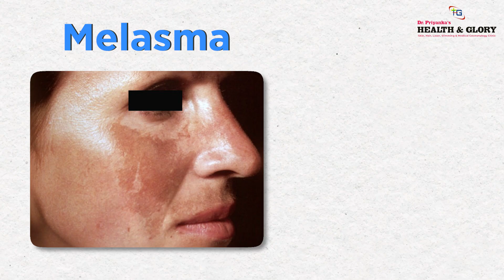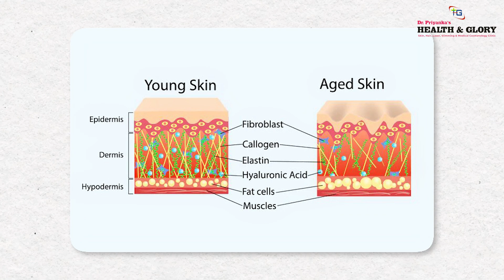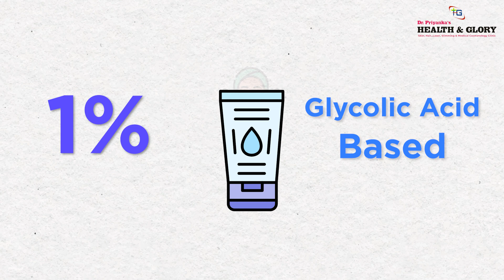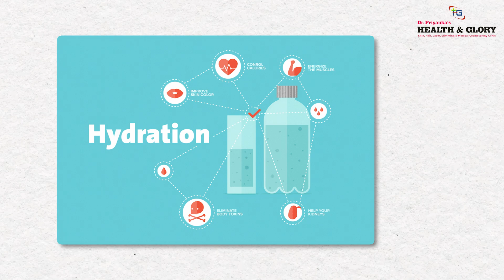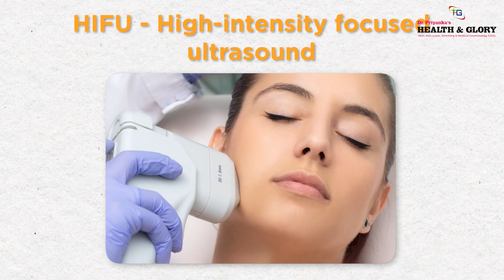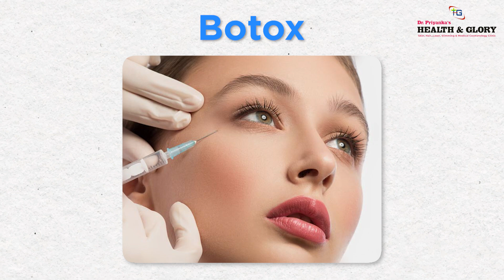Skin Care in your 40s | Skin Care Routines in 40s | Skin Care Tips | Dr Priyanka Ghatge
In this video, we delve into the world of age-defying skincare, focusing on the unique needs and challenges faced by women at this stage of life.

As we embrace the beauty and wisdom that comes with age, our skin requires special attention and care. Throughout the video, we explore effective skincare routines, targeted treatments, and lifestyle adjustments that can help nourish, restore, and rejuvenate your skin.

Together, let's embrace the beauty of every stage of life and radiate confidence through self-care and skincare excellence.

Address: Dr Priyanka's Health & Glory Clinic, Kamdhenu Commerz, shop no 116, P1 Floor, Near Raghunath Vihar, Sector 14, Kharghar,